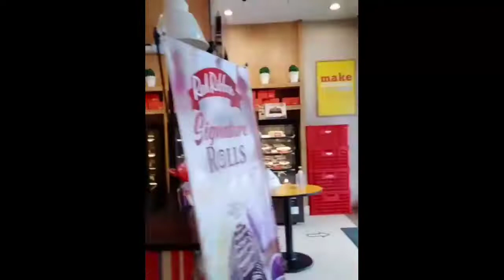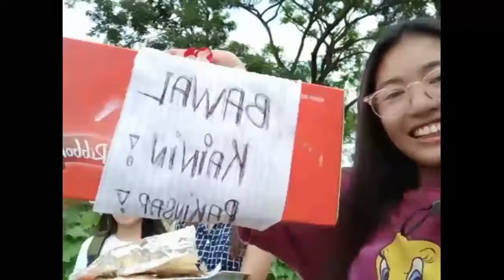Celebrating Our 6 Years Anniversary |JHEN BAIS VLOG